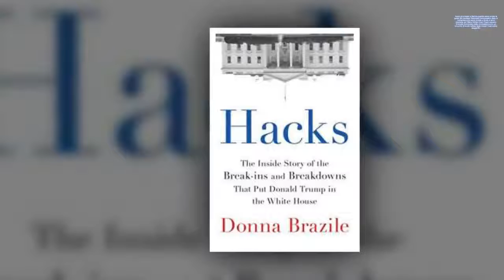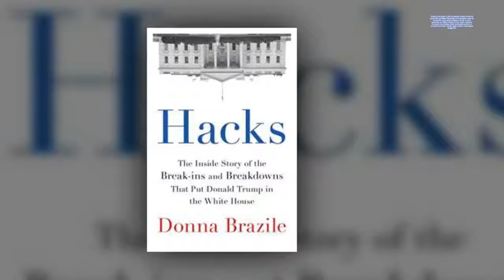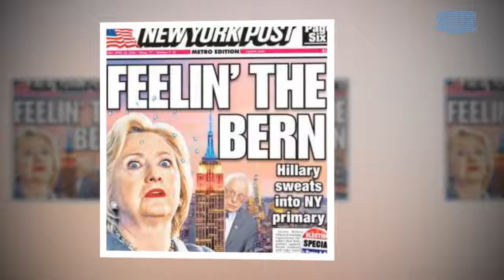AMERICA FATTA A MAGLIE - BOOM! ‘H.CLINTON | STARS NEWS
Maria Giovanna Maglie per Dagospia donna brazile Com'era, crooked Hillary, Hillary la corrotta, il termine coniato da Donald Trump in..